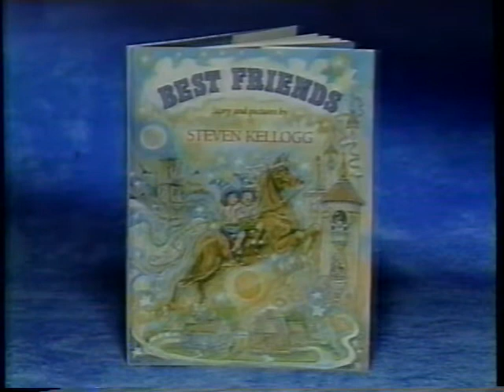RSI Narration with Cherie Aukland (March 1992)